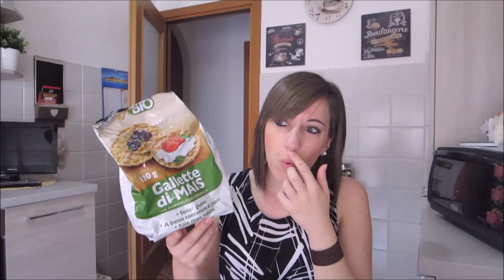Scoperte del periodo - Food edition #2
Per rimanere sempre aggiornato e non perderti i miei video attiva le notifiche cliccando sulla campanella  🔔 e seguimi sui social: